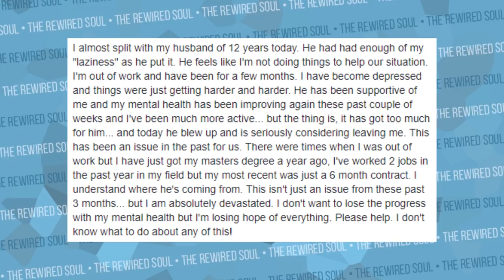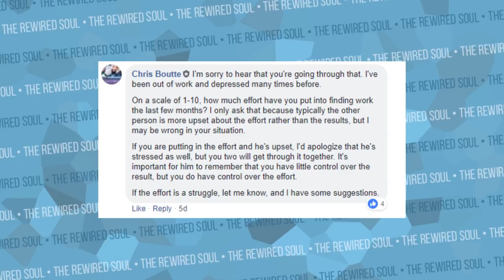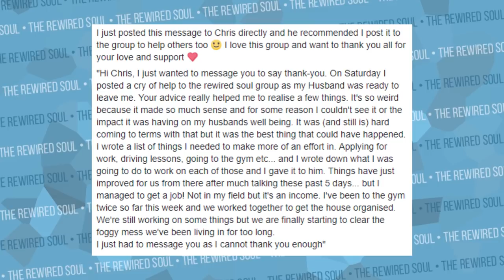REWIREDSOULDIER Success Stories 001